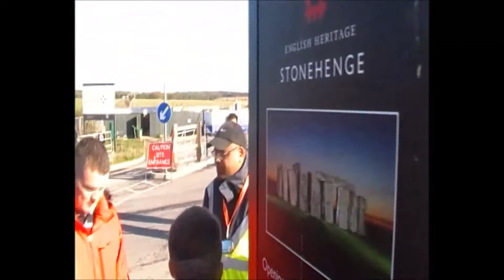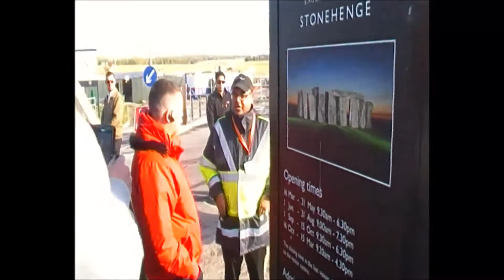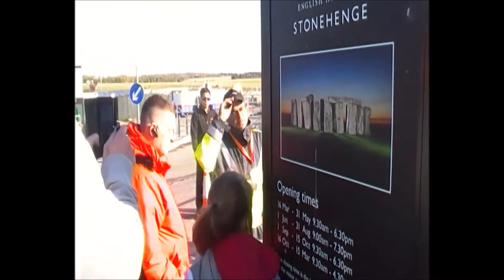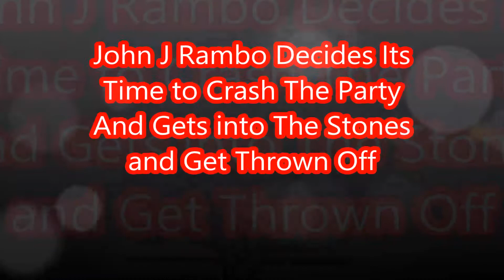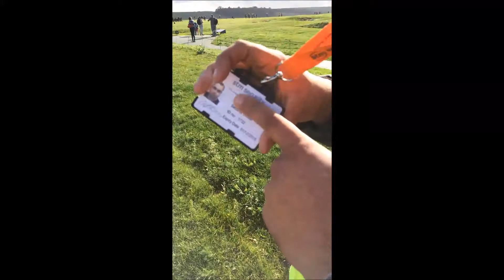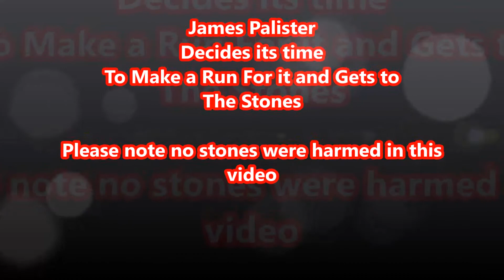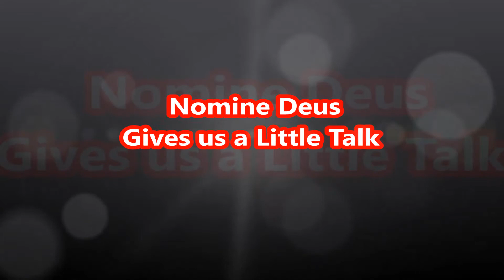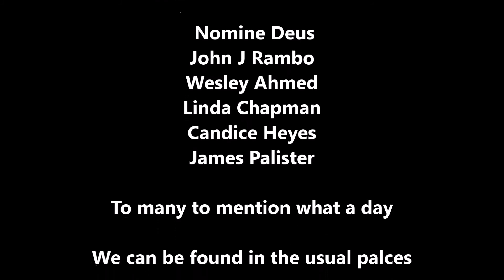Part 1 Stonhenge NomineDeus Reads The Declaration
The Declaration is Read for the Second time